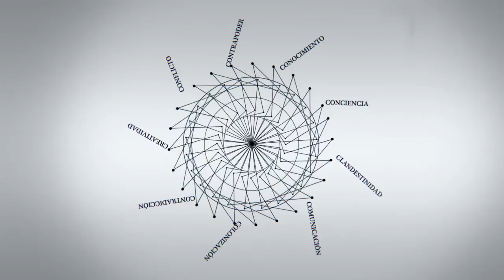C - Entrevistas | Michael Cohen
C - Entrevistas | Michael Cohen: "Hay mucha discusión ideológica y poca investigación empírica"

Michael Cohen, Estados Unidos. Director de la Maestría en Asuntos Internacionales y del Observatorio Latino Americano de la New School University.

Entrevista realizada en el marco del seminario "Treinta años de Democracia en América Latina: procesos de cambio, logros y desafíos" organizado por el Consejo Latinoamericano de Ciencias Sociales (CLACSO) y el Observatorio Latinoamericano de la New School University (OLA/TNS), durante el mes de marzo de 2014 en New York.